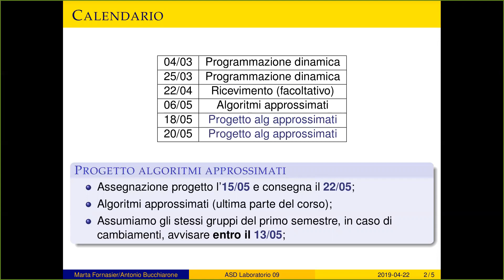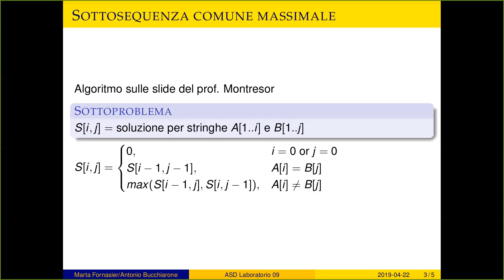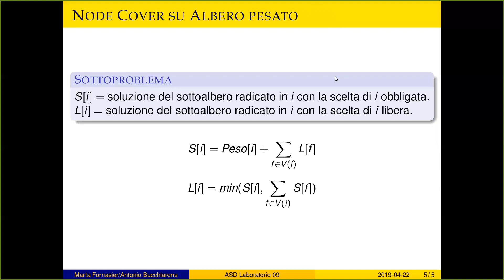Laboratorio 22/04/2020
Questa è una delle lezioni che  sono state realizzate in modalità "flipped classroom" durante l'emergenza coronavirus. Non se ne consiglia la visione per chi non segue il corso di Algoritmi e Strutture Dati dell'Università di Trento.

Video registrati  durante le lezioni del corso di Algoritmi e Strutture Dati dell'Università di Trento, tenute da Alberto Montresor.

Libro di testo:
Alan Bertossi, Alberto Montresor. Algoritmi e Strutture di Dati, 3a edizione. Città Studi Edizioni, 2014.